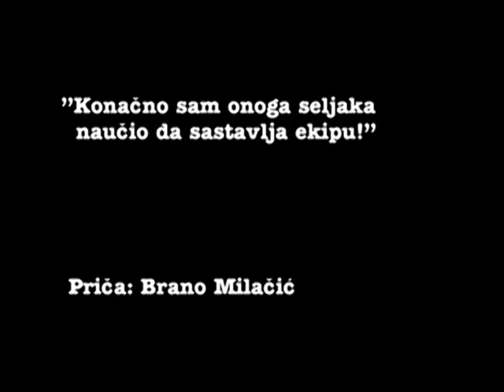Brano Milačić - Konačno sam onog seljaka iz Podgorice naučio...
Kad je Brano trenirao FK Mogren, prije nekih 15 godina.